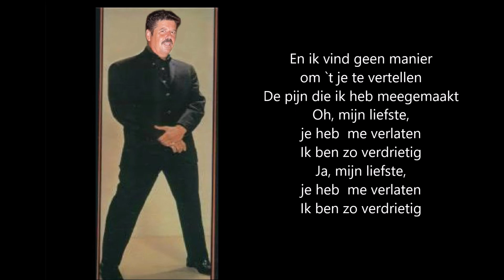Christ Fablian - Ik ben zo Verdrietig (Met Songtekst)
CD - † Voor mijn Schat
1 - Christ Fablian - Ik ben zo Verdrietig  (Indescribably Blue)